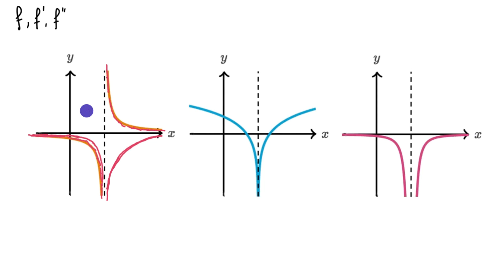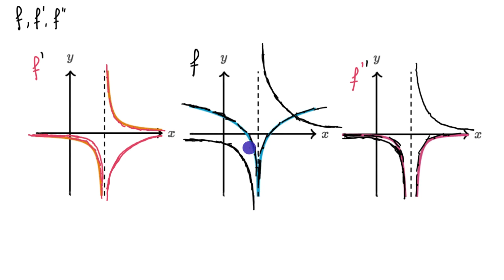Relação de f, f' e f'' graficamente (exemplo) - Khan Academy em português (12.º ano)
Vídeo original: Connecting f, f', and f'' graphically (another example)